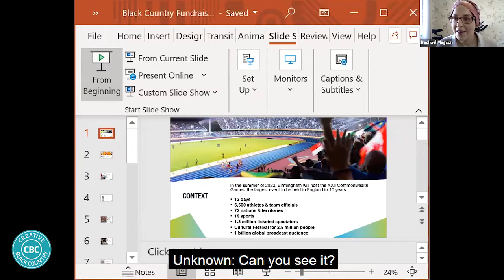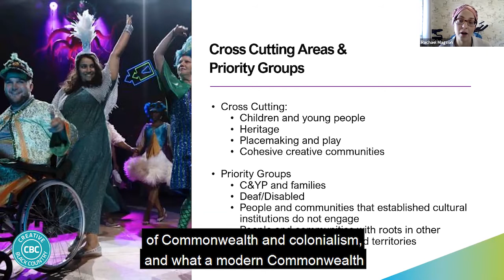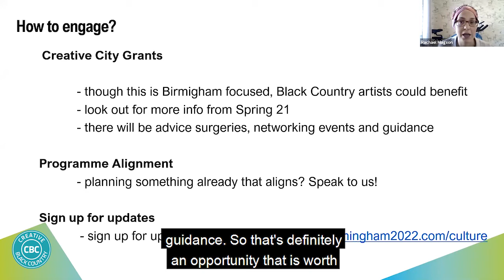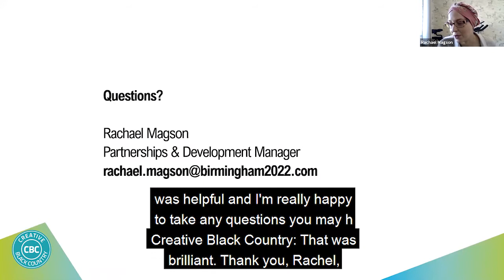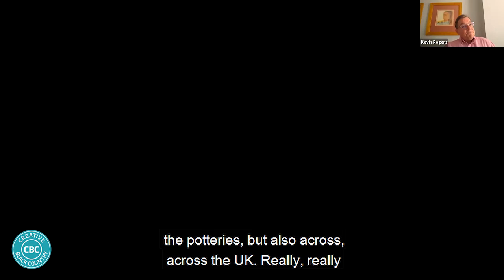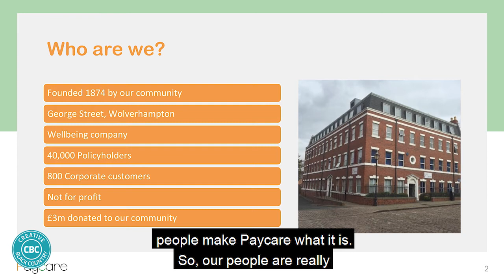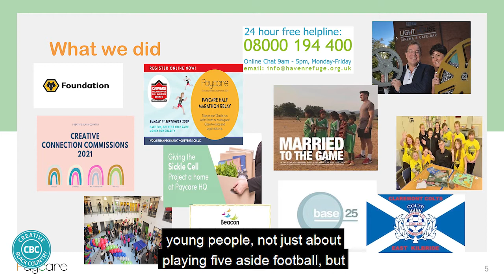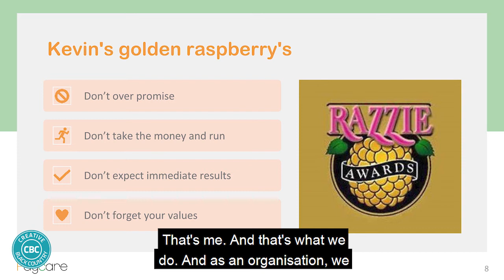Black Country Funding Network for Arts and Culture - Session 4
Black Country Funding Network for Arts and Culture
Hosted by Creative Black Country on Thursday, 22 April 2021

This session featured two fantastic guest speakers:

1. Rachael Magson - Partnerships & Development Manager, Cultural Programme, Birmingham 2022.

From the opening and closing ceremonies to the world-class arts festival, the live sites to the Queen’s Baton Relay, Birmingham 2022 will be a region-wide celebration of the power of art and culture to bring people together and make connections across the UK and Commonwealth. Rachael talks through opportunities for artists, groups and organisations in the region to engage with the Cultural Programme as part of the Commonwealth Games.

2. Kevin Rogers - Chief Executive of Paycare Ltd in Wolverhampton, a local business with a history of supporting community projects through their Corporate Social Responsibility programme.

Kevin guides us through this informal and practical session exploring corporate support of the arts and culture sector including:

- How it differs to grant funding
- How to best make/present your case
- Building relationships
- How to avoid the pitfalls